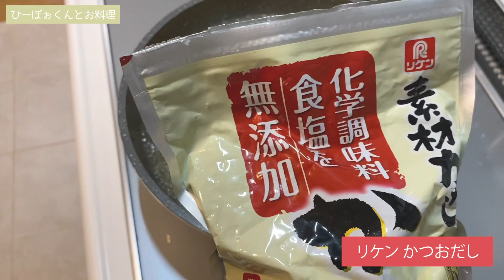【自宅で料理】ひーぼぉくん初の料理動画！！一緒にお料理しました☺️💗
◎SNS

◎所属事務所
株式会社エイジアプロモーション